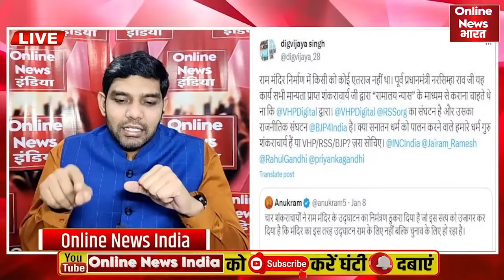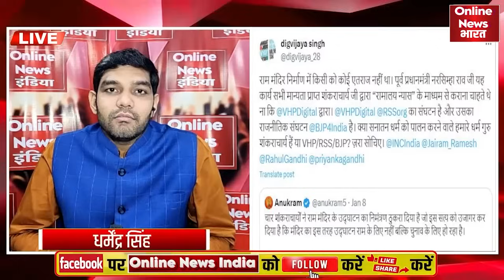चारों शंकराचार्य ने ठुकराया राम मंदिर उद्घाटन का निमंत्रण, आखिरकार वही हुआ जिसका डर था